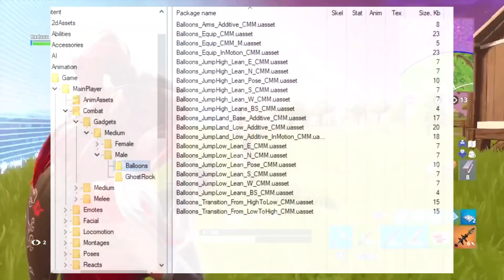LE CUBE ÉVOLUE + PROCHAIN ÉVÉNEMENT SUR FORTNITE !!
( Il sera diffusé dans l'une de mes prochaines vidéos et je te créditerai en description )
🎮 MON COMPTE EPIC GAMES : SUNTTED
( Je suis sur PC & XBOX ONE donc tout le monde peut me rejoindre ! )

Fortnite Suntted Saison 6 Cube Événement